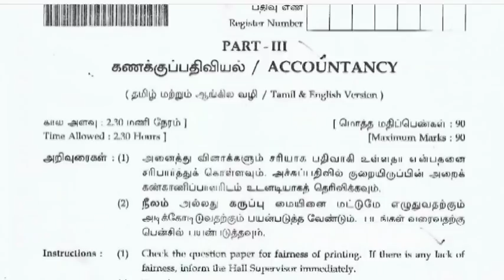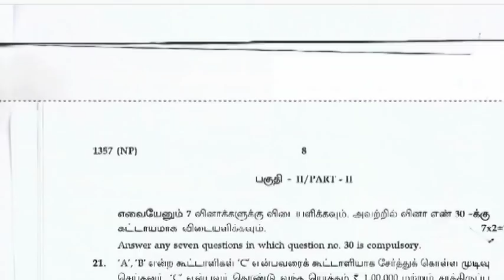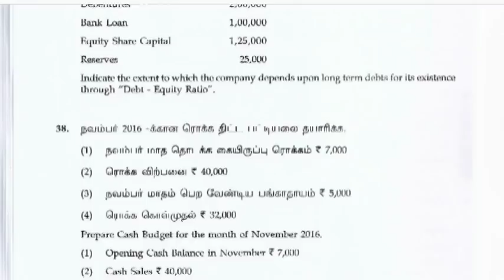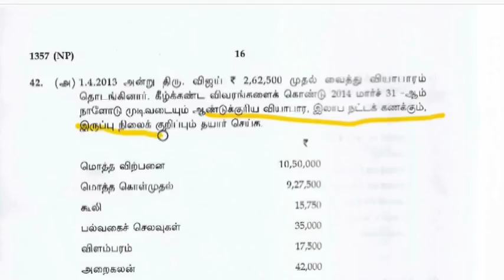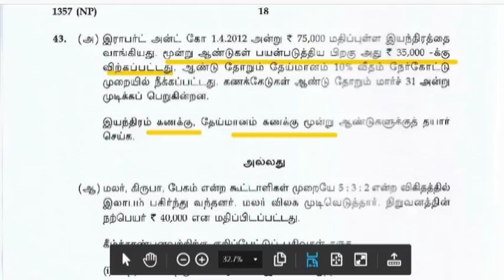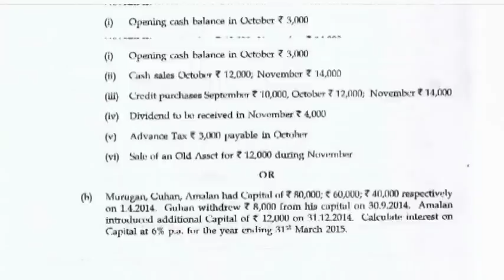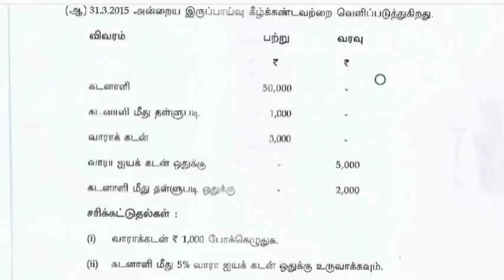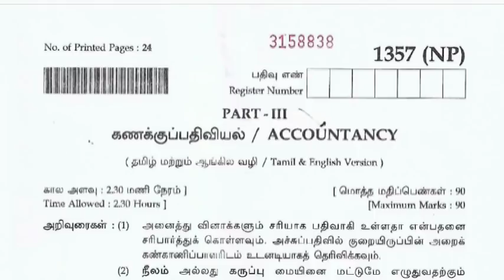+2 Accountancy QP: Overview +2 கணக்குப்பதிவியல் வினாத்தாள் ஒரு பார்வை